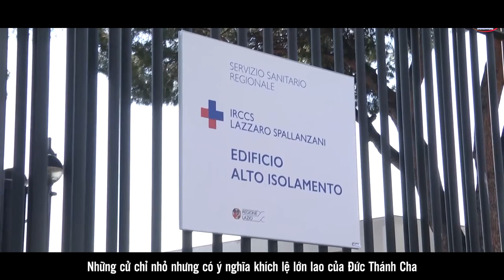TIN VATICAN: Những cử chỉ nhỏ nhưng có ý nghĩa khích lệ lớn lao của Đức Thánh Cha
Giáo Phận Phú Cường: Điểm Tin Giáo Hội Hoàn Vũ
Trong thời gian đại dịch không thể tiếp xúc trực tiếp với giáo dân, Đức Thánh Cha Phanxicô vẫn giữ liên lạc với các tín hữu qua thư từ và điện thoại. Đặc biệt ngài thường điện thoại hay gửi thư để khuyến khích và nâng đỡ các tổ chức, người dân trong giai đoạn khó khăn này.
- Gửi thư cho giám đốc bệnh viện Spallanzani ở Roma.
Trong một lá thư viết tay ngắn gửi cho giám đốc bệnh viện Spallanzani hôm 15/04 vừa qua, một bệnh viện chuyên về bệnh truyền nhiễm và điều trị phần lớn các bệnh nhân virus corona ở thủ đô Roma của Ý, Đức Thánh Cha Phanxicô đã cám ơn lòng quảng đại của họ và bày tỏ sự gần gũi của ngài….
- Điện thoại cho ông chủ tịch công ty Chimar ở Carpi
Hôm 17/04, Đức Thánh Cha cũng đã gọi điện thoại cám ơn ông Giovanni Arletti, chủ tịch công ty Chimar ở Carpi, vì công việc ông làm cho người khác. Mỗi sáng vào lúc 7 giờ, ông Arletti đều tham dự Thánh lễ trực tuyến do Đức Thánh Cha cử hành…..
- Gọi video call thăm Đức cha Olivero bị nhiễm virus corona.
Trong ngày 17/04, Đức Thánh Cha đã gọi video thăm Đức cha Derio Olivero, giám mục giáo phận Pinerolo ở Ý. Đức cha Olivero bị nhiễm virus corona và phải nhập viện điều trị trong gần suốt Mùa Chay vừa qua.